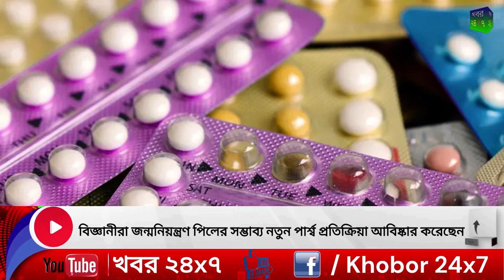বিজ্ঞানীরা জন্মনিয়ন্ত্রণ পিলের সম্ভাব্য নতুন পার্শ্ব প্রতিক্রিয়া আবিষ্কার করেছেন | Khobor 24x7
বিজ্ঞানীরা জন্মনিয়ন্ত্রণ পিলের সম্ভাব্য নতুন পার্শ্ব প্রতিক্রিয়া আবিষ্কার করেছেন